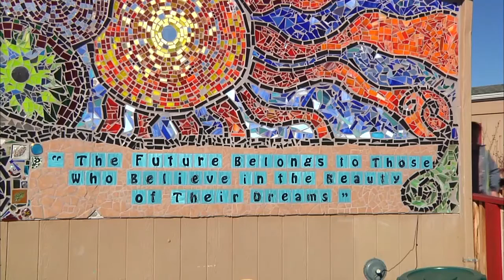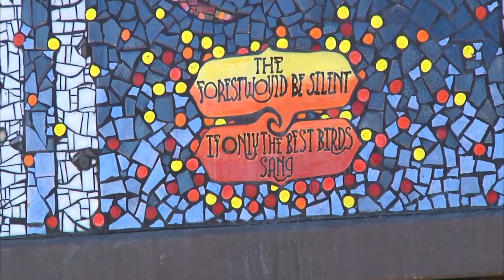Upcoming FALA Play Discusses On-Campus Violence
In light of the recent NAU shooting and other violence on school campuses across the country, the Flagstaff Arts and Leadership Academy is working on a play that will provide insight on such issues.

The theatrical production, titled 'Columbinus', will aim to educate audiences and FALA students about campus violence, and provide an opportunity for people to share their experiences.

Mike Levin, the theatre arts director at FALA, says FALA's main goal is to produce plays that engage issues of social justice. Artists have a unique opportunity to alleviate issues by telling the story and creating social awareness.

Jesse Baxter, senior at FALA, says he is blessed that FALA provides the opportunity to be involved in shows that discuss issues people are facing.

FALA is also looking to raise money for guest speaker, Evan Todd, who was present at the Columbine shooting in 1999. FALA hopes he will be able to give students a personal perspective.

Hannah Gough, senior at FALA, says no one should have to experience such violence, and it is disturbing that such trends connect people.

Will Redding, a FALA student, says it will mean so much to him and his peers to have the opportunity to do this story justice, and in order to do so, students must understand the material the best they can.

Levin is aiming for the play to start in February 2016.